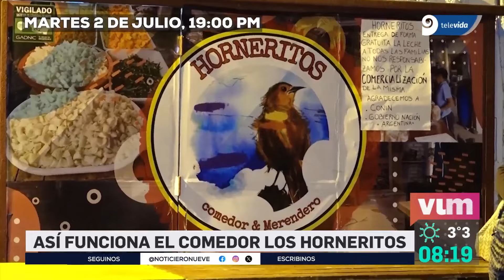"Hace dos días que no como, tengo diabetes y artrosis": Duro testimonio en Los Horneritos